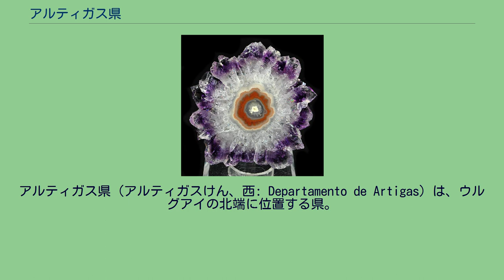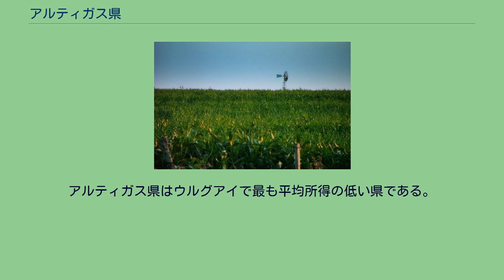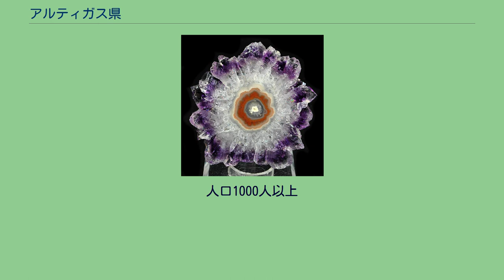アルティガス県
アルティガス県（アルティガスけん、西: Departamento de Artigas）は、ウルグアイの北端に位置する県。
1万1928平方キロメートルに7万8019人が暮らしている。
県都はアルティガス。
県名は独立戦争中、ウルグアイ川東岸に住む人々を束ねたホセ・ヘルバシオ・アルティーガス（1764年 - 1850年）にちなみ名付けられた。
彼はこの地域でスペインと戦った。
制約のない民主主義、連邦制、土地改革を推進しようとする彼の思想は、ブエノスアイレスの支配階級らと相反するものだった。
彼は現在のウルグアイを含めたアルゼンチンの州の組織、リーガ・フェデラルを率いたが、この地域での戦争にはスペイン、ポルトガル（後にブラジル）、アルゼンチンが介入し、ポルトガルの侵攻を知った彼はパラグアイに逃れて1850年に亡くなった。
彼はウルグアイで国民的英雄として崇められているが、彼の急進的で革命的な思想は反映されていない。
普通選挙と子どもの授業料無償化は数十年前に実現したが、土地改革は未だ行われていない。
北と東でブラジルと、西でアルゼンチンと、南でサルト県と、南東でリベラ県とそれぞれ接する。
ブラジルとの国境の一部には係争もあるが、ラテンアメリカ諸国の多くの領土問題とは異なり近年の両国の友好関係には影響を及ぼしていない。
中部と東部は玄武岩のケスタ地形で、クアライ川河岸に堆積平野が広がっている。
ベレン山地などの山地もいくつか見られる。
西部は沖積平野となっている。
年平均気温は19℃以上と国内で最も高い。
年間降水量は1400mm。
県は法の制定に伴い、1884年10月1日に設立された。
ウルグアイ史上特筆すべき出来事であるマソリェルの戦いは、アルティガス県とサルト県の県境に位置し、ブラジル国境にも近いマソリェルで起こった。
ベリャ・ウニオンの農園 県内の鍾乳洞から産出されたアメジストの断面 アルティガス県では特殊な気候条件を生かし、ベリャ・ウニオン市を中心とした穀倉地帯が形成されており、青果、サトウキビ、コメなどが栽培されている。
その他の地域では畜産が基幹産業となっている。
宝石も産出されるため、アルティガス市近郊では宝石加工業も盛ん。
アルティガス県はウルグアイで最も平均所得の低い県である。
2004年の国勢調査時点で、県内には7万8019人、2万1907世帯が住んでいる。
一世帯あたりの平均人員は3.2人で、女性100人に対し男性は100.4人いる。
人口1000人以上